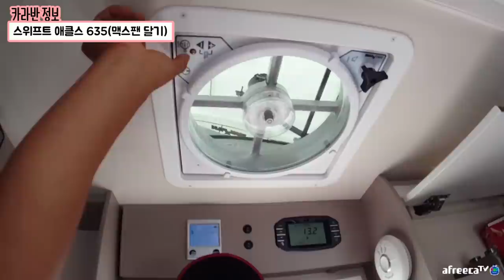너무 더워서 카라반 지붕을 뚫었어요. 제가 미쳤나봐요. [캠낚세끼] / 추자도 낚시n캠핑 / caravan / camping car / Fishing / 캠핑카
[카라반정보 : 스위프트 애클스635]